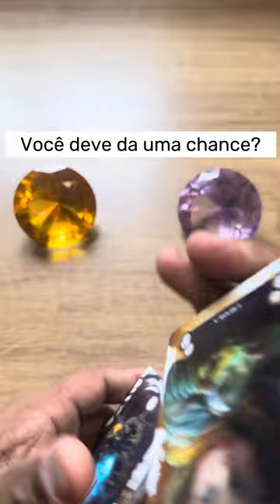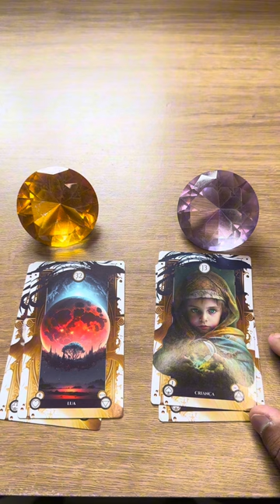💙 Você deve da uma chance ora ele(a)? 🤍 Tarot responde 💙 tarot de hoje 💙 tarot online